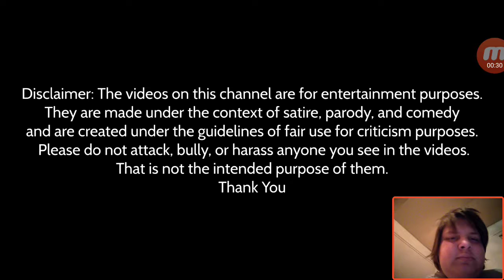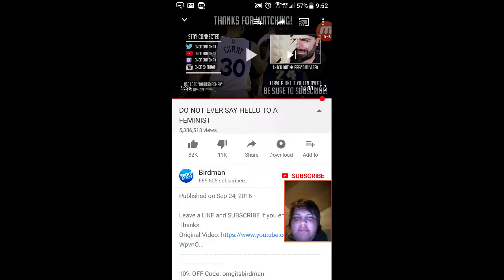I think I just died laughing inside.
This "woman" is crazier than the Joker 100%.  We need to be rid of her.